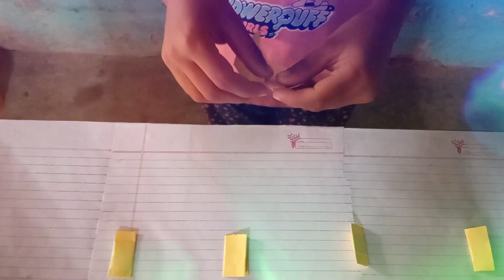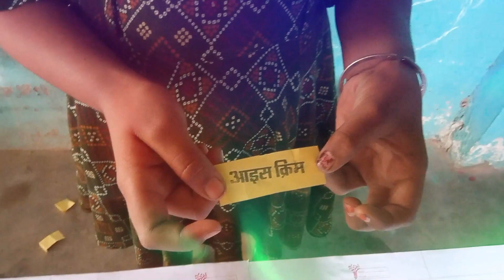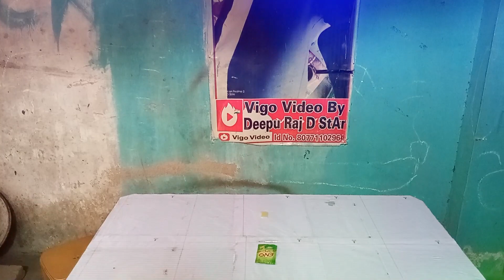पारचे को खोलो और इनाम जीतो | open parche and win prizes | Small Challenge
gamechallenge video
game challenge at home
game challenge funny video
game challenge game
game challenge shorts
game challenge malayalam
game challenge funny
game challenge cartoon
game challenge video at home
game challenge program
game challenge in tamil
game challenge with friends
game challenge short video
गेम चैलेंज कार्टून
small challenge 2.0
small challenge small challenge
small challenge video
small challenge game
small challenge 111
small challenge 24 hours
small challenge pragati verma
small challenge food
small challenge shorts
small challenge cooking
small challenge big
small challenge coin display
small challenge ideas
small medium big challenge
eating challenge tamil
eating challenge boys
eating challenge asmr
eating challenge chicken
eating challenge korean
eating challenge noodles
eating challenge malayalam
eating challenge chinese
eating challenge pani puri
eating challenge video
eating challenge india
eating challenge eating challenge
eating challenge shorts
eating challenge chocolate